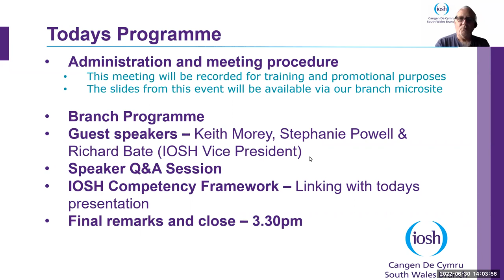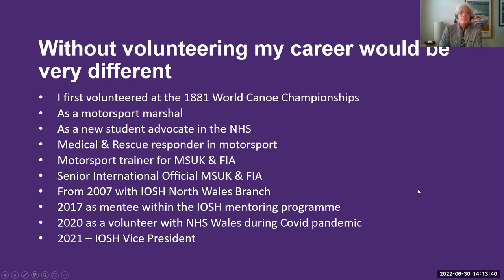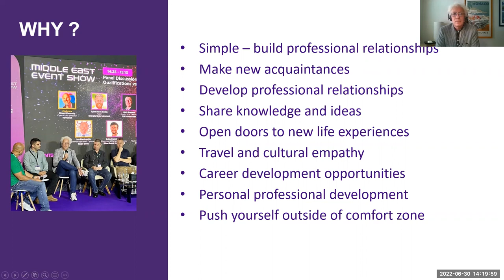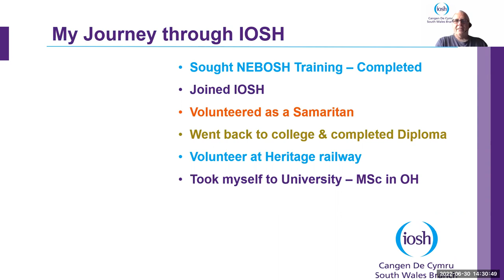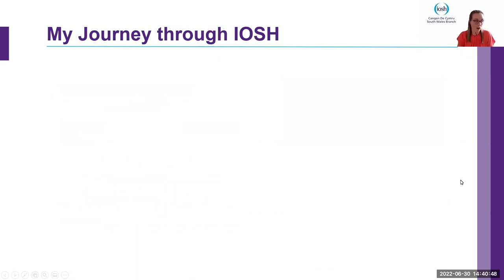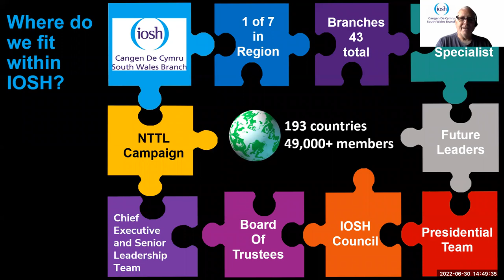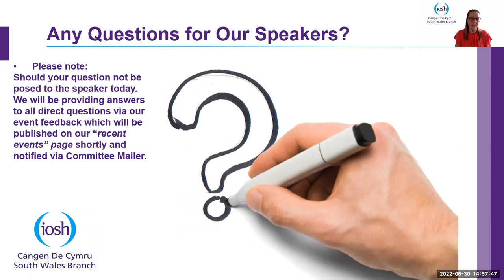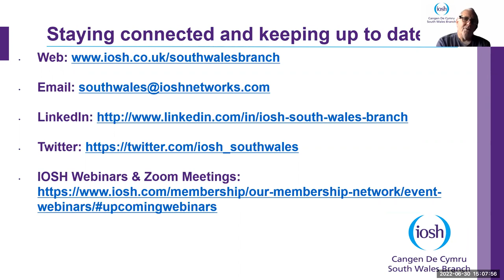Finding a needle in a haystack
South Wales branch meeting - 30 Jun, 2022